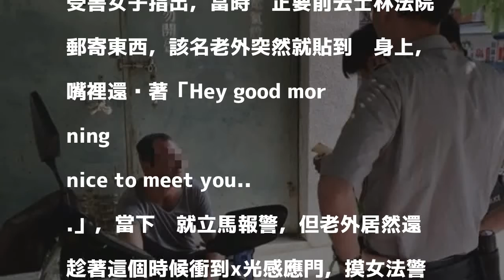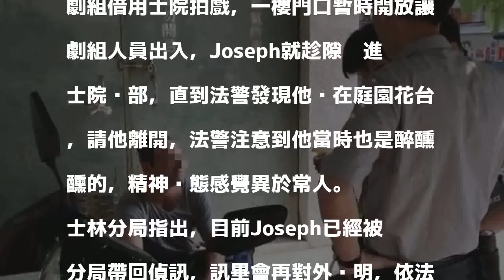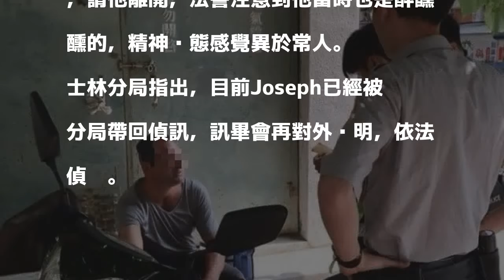洋腸因性騷挨告 今出庭竟還調戲女法警...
〔記者鄭景議／台北報導〕美籍男子Joseph今年1月4日在台北市長安西路附近，藉酒醉以熊抱、襲胸、摸臀等方式，對2名路過台灣籍女子性騷擾，大同警分局逮捕他時，他還對警方咆哮辱罵英文髒話，士林地檢署4月依違反《性騷擾防治法》起訴，今天上午9時許在士林地院開庭，不料Joseph出庭時，竟還猖狂對路過女民眾、女法警、通譯毛手毛腳，當場被逮捕，目前正在士林分局偵訊中。

發表評論評論如下。